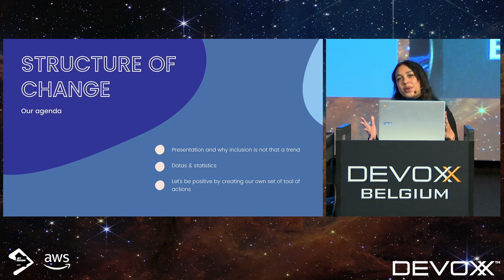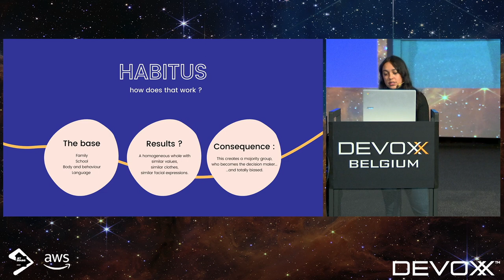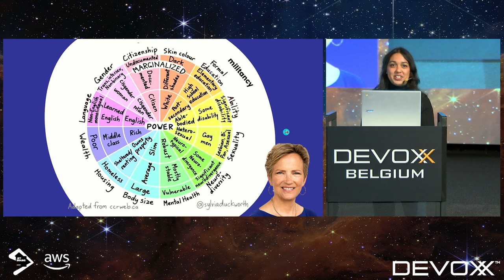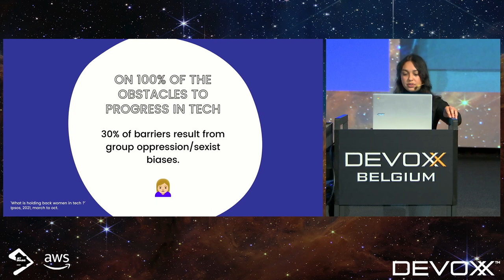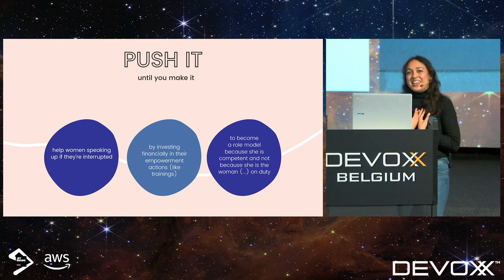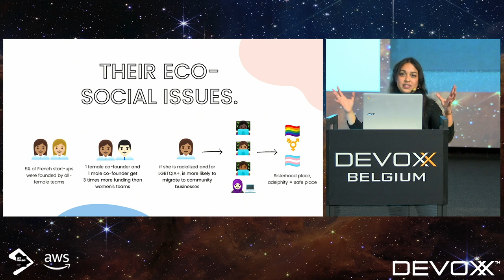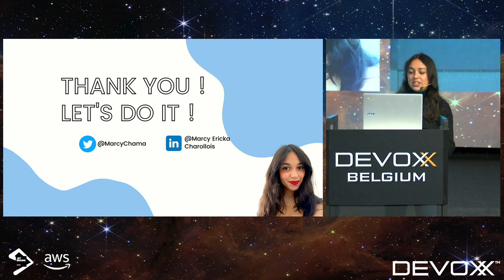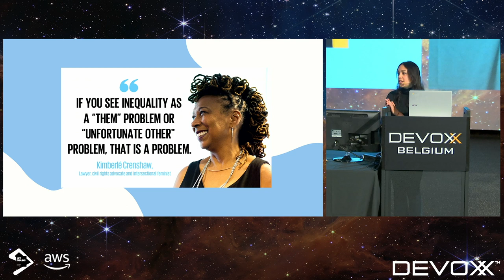Attracting and retaining women in tech: going beyond the trend ! by Marcy Ericka Charollois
Women are underrepresented in the digital realm. Today, they represent only 28 to 30% of employees, all professions combined.

What happened in this professional sector, however dominated by women during its genesis? Would women no longer feel in their place or not?

Some disturbing findings:

higher education leading to digital technology is invested in by men;
recruitment advertisements are not, as a rule, thought and written for women;
tech teams don't think about the deep needs of women or diversity;
women do not feel heard.

Even if women communicate, it seems that we do not listen to them.

And what are the results? Migration to corollary professions, brown-out, disembodiment in the team, resignations, creation of FemTech.

On a diverse spectrum, they lead the creation of safe places as a room of community expression.

So, if you want to promote diversity beyond the trend, and you have understood that the helping women in tech is a breach in solving the issue of diversity and inclusion, take part in my talk!

MARCY ERICKA CHAROLLOIS
Hey world !

I'm Marcy Ericka, a social tech writer, content strategist, founder of Merci Marcy and The Safe Place.

I'm a former editor-in-chief of WeLoveDevs for 2 years. I was the first woman hired there. Yes, on top of that, I was the first racialized and LGBTQIA+ woman.

I quickly realised that few people like me are represented in tech. I then chose to take a more committed stance to promote diversity by breaking through the pretense of corporate values. To sum up my journey : I am an advocate for creating real cohesion within teams, enabling them to embody a culture of genuine inclusion beyond the bullshit